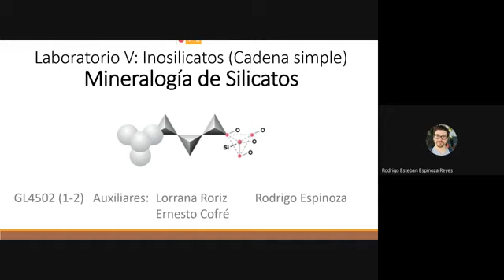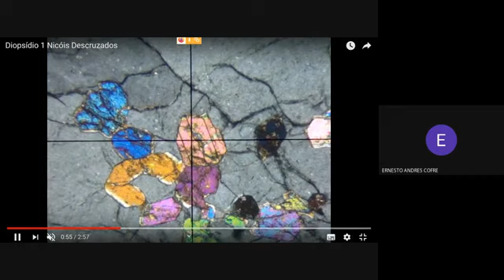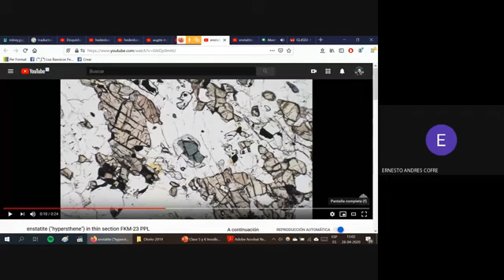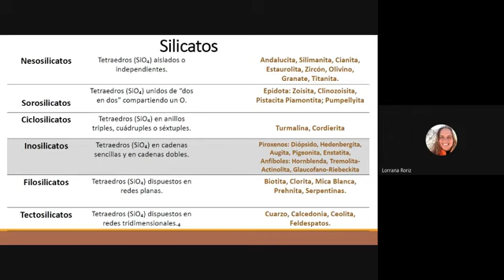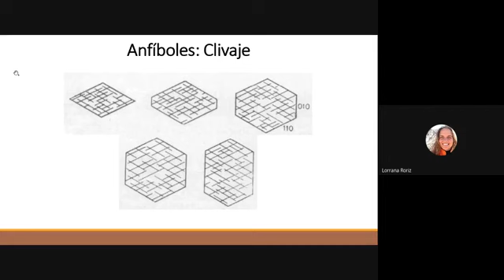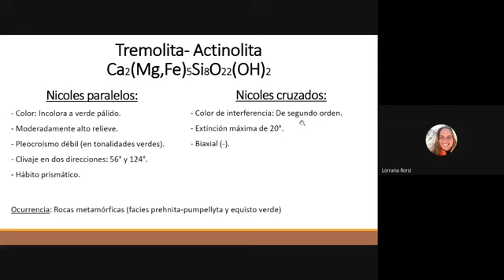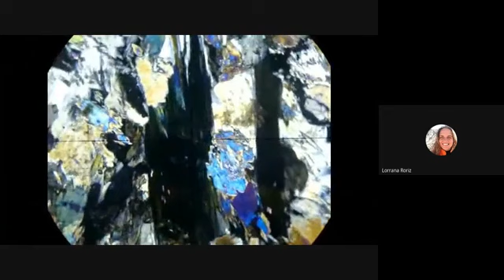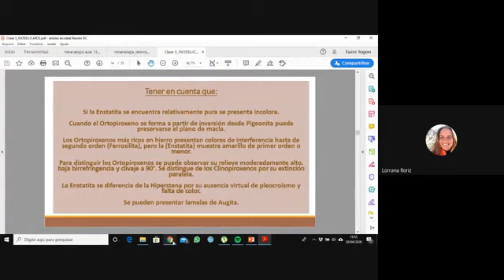Mineralogía de silicatos: Inosilicatos de cadena simple y doble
Sesión 5 de la sesión de Laboratorio del curso mineralogía de Siicatos, Carrera de Geología, Universidad de Chile. En ella se describe la familia de los inosilicatos de cadena simple y doble, sus propiedades y forma de reconocerlos al Microscopio Petrográfico.